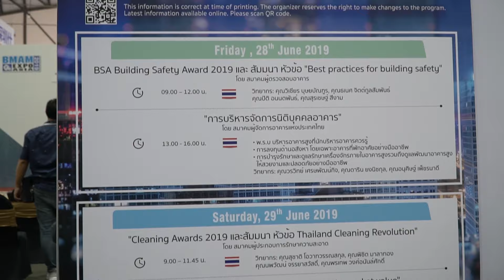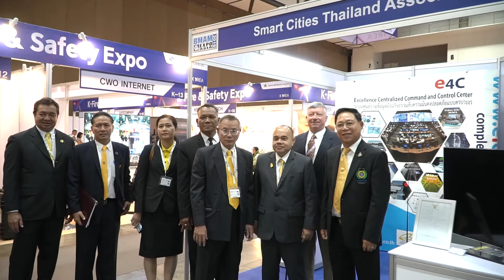Security award 2019, Impact Arena